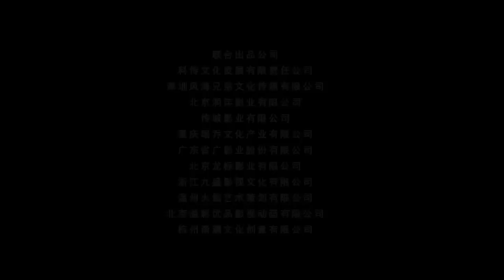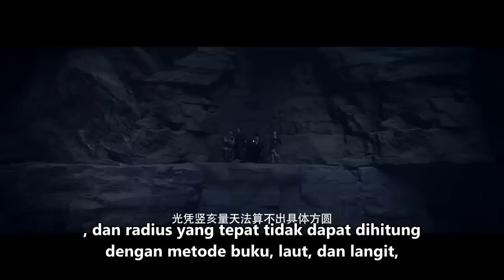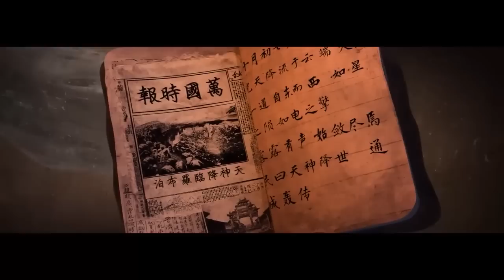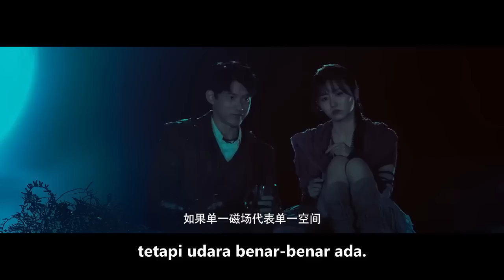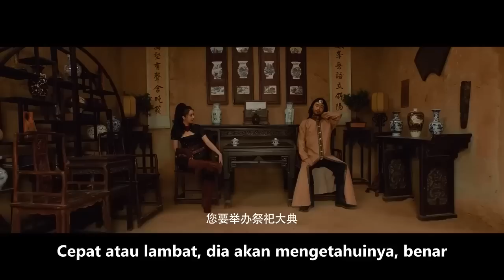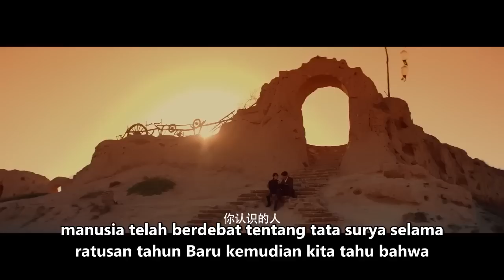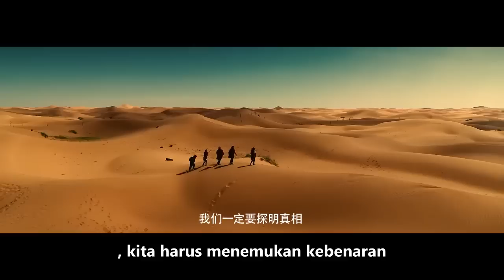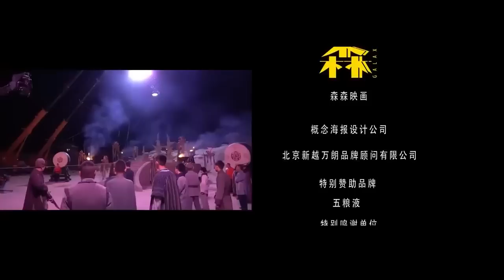【INDO SUB】Lop Nor Mysterious Event | Sejarah Fantasi Petualangan | Film China 2023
▶Info Produksi
Film nama cina：《罗布泊神秘事件》
Dibintangi：Wu Jianfei / Qu Ni Tsering
Genre：Aksi / Fiksi Ilmiah / Petualangan

▶Sinopsis
Film ini bercerita tentang periode Republik Tiongkok, ketika kasus aneh terjadi di daerah Lop Nur Shi Chuqi, presiden organisasi investigasi peristiwa misterius "Seven Sons Society", memimpin anggota tim untuk memecahkan misteri tersebut. . Film ini berfokus pada banyak peristiwa misterius dan belum terpecahkan berdasarkan elemen seperti menjelajahi yang tidak diketahui dan mengungkapkan kebenaran, serta menambahkan elemen sci-fi peradaban luar angkasa kuno untuk memuaskan rasa ingin tahu penonton.